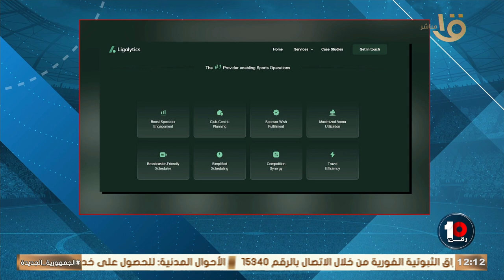🚨🚨حصريا في رقم 10.. 🧐 بالصور كريم رمزي هيقولك كل المعلومات عن الشركة الألمانية المنظمة للدوري المصري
🚨🚨حصريا في رقم 10.. 🧐 بالصور والتفاصيل الكاملة كريم رمزي هيقولك كل المعلومات عن الشركة الألمانية المنظمة للدوري المصري وازاي الجدول 👌هيتم عمله